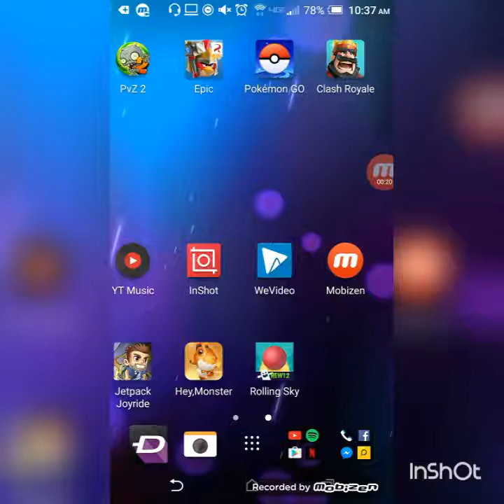Rolling sky part 1 + accidently almost lost vid